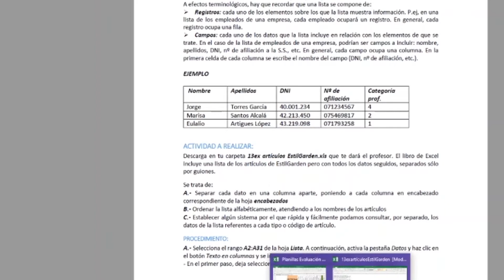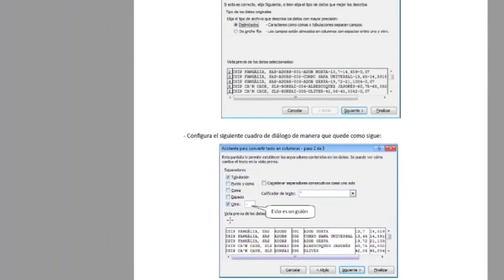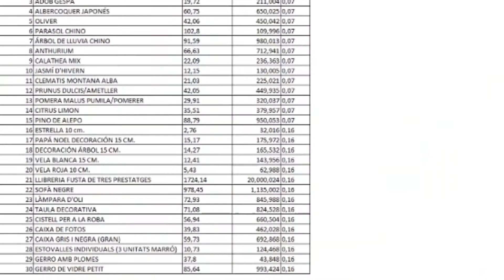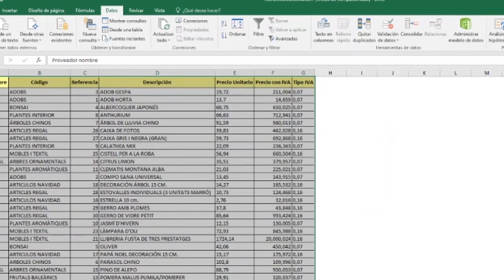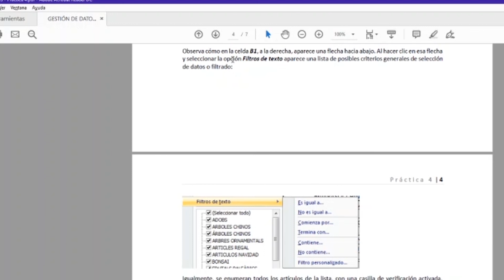Ejercicio 4 2do Batan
Aprender a hacer validación de datos